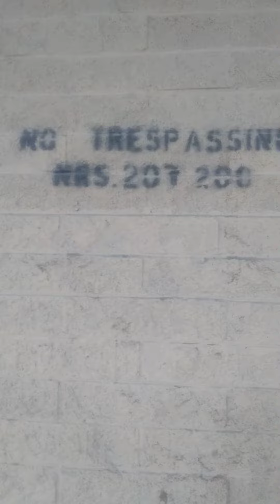Off Da Wall K Nyne